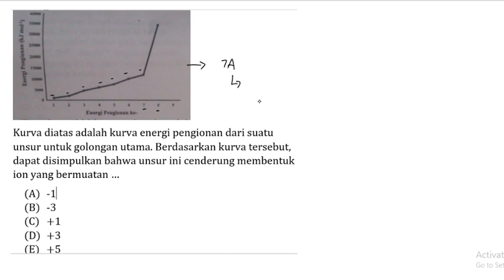Pembahasan Soal UM UGM Tahun 2016 - TKA SAINTEK / 249 / Nomor 31 - Kimia Ikatan Kimia